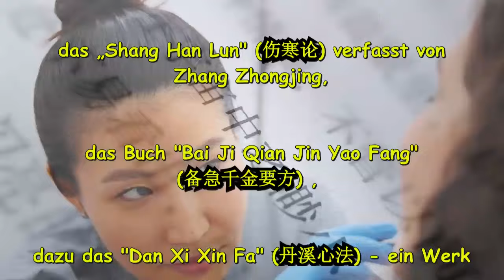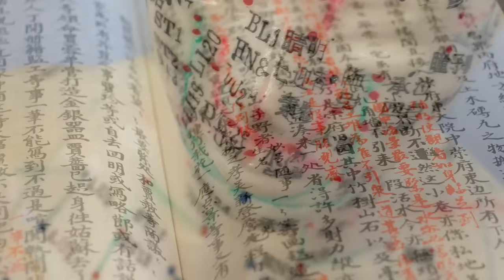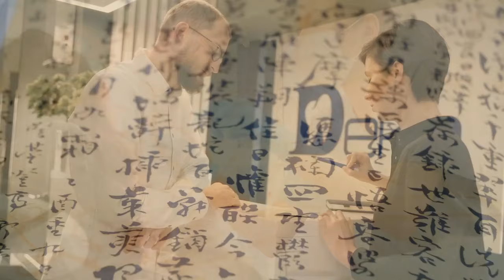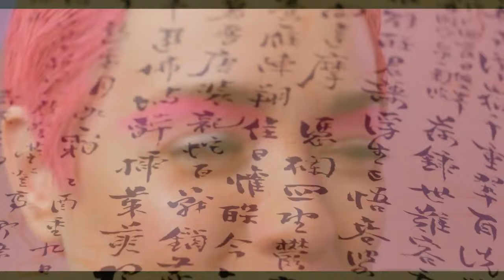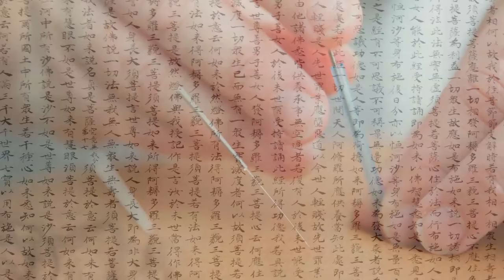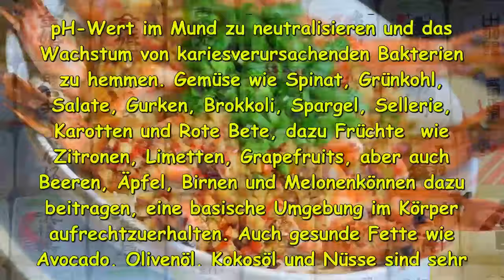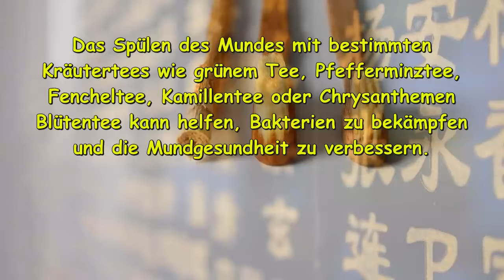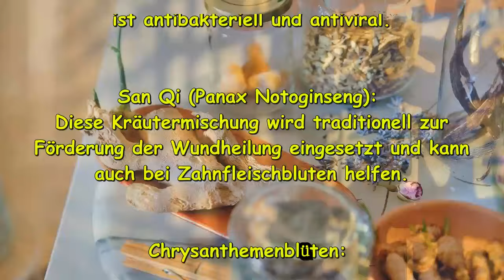Zähne aus Sicht der TCM 中医说牙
„Hinter jedem Zahn steht ein ganzer Mensch“, wusste schon Paracelsus. Und damit hatte er Recht: Ein gesunder Körper steht in engem Zusammenhang mit gesunden Zähnen. Umgekehrt lassen sich viele Beschwerden und Krankheiten auf erkrankte Zähne zurückführen.

Die Traditionelle Chinesische Medizin (TCM) betrachtet Zahnprobleme und Karies als ein Ungleichgewicht im Körper, das durch verschiedene Faktoren wie Ernährung, Lebensstil und innere Disharmonien verursacht wird. Die TCM kann mit Ihrem ganzheitlichen Ansatz ein wichtiger Baustein sein bei der Zahnbehandlung und der Prophylaxe, und das mit den Möglichkeiten und Vorteilen einer naturheilkundlichen Medizin.

Es handelt sich bei diesem Blog um einen redaktionellen Beitrag in Form eines Videos.

Alle Bilder und Videos sind lizenzfrei zur Verfügung gestellt worden (Stand 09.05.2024) für private und gewerbliche Zwecke und von folgenden Quellen:

Allen Bilderstellern auf diesem Weg herzlichen Dank